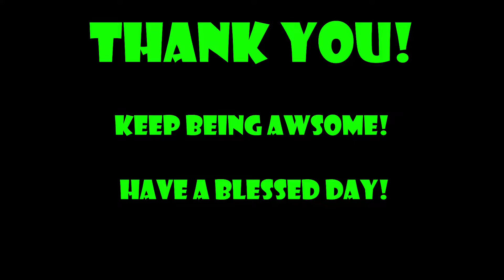🎉50 Sub Special 🎉 - Thank You!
Thank you so much for supporting me you guys are awesome! I hope you have a blessed day and keep being awesome.

Chance